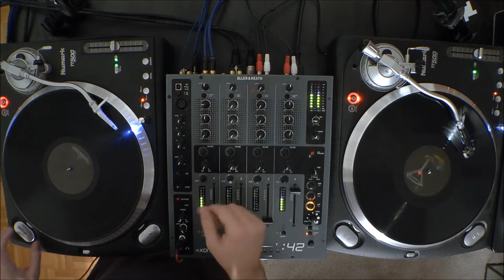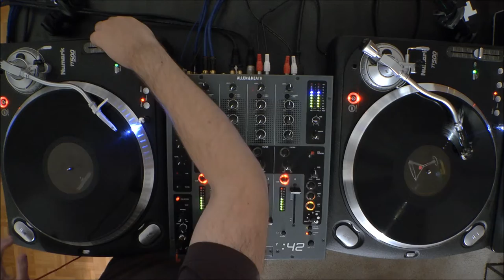2014 December Hi-Hat Symphony VE Mix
65' composed of
[1] Yuksek "Everywhere In Town (Cosmo Vitelli remix)" | 00:12
[2] Claude "Shake Your Head & Go!" | 07:15
[3] Boyz In The Oud "Cosmique Arabe" | 09:14
[4] Todd Terje "Inspector Norse" | 12:59
[5] Woodkid "Iron (Gucci Vump remix)" | 16:27
[6] The Juan MacLean "You Are My Destiny" | 19:54
[7] Lipps, Inc. "Funkytown" | 26:26
[8] Bot'Ox "Perfect Pair (feat. Foremost Poets)" | 31:42
[9] Agoria "Les Violons Ivres (extended version)" | 36:07
[10] Siriusmo "Petit Cochon (feat. Nicola Rost)" | 41:46
[11] The Juan MacLean "Happy House" | 44:05
[12] Edith Piaf "Johnny, Tu N'es Pas Un Ange" | 52:36
[13] David Bowie "Love Is Lost (hello Steve Reich mix by James Murphy for the DFA)" | 55:28

VE-sound.com